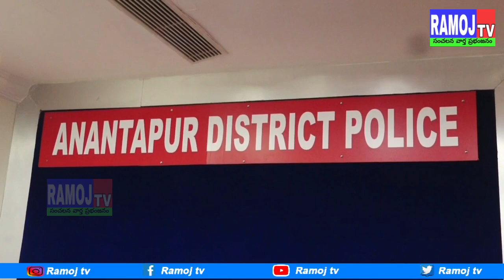లేటెస్ట్ గన్స్ తయారీ ముఠా అరెస్ట్... వివరాలు వెల్లడించిన జిల్లా ఎస్పీ ఫకీరప్ప...RAMOJTV